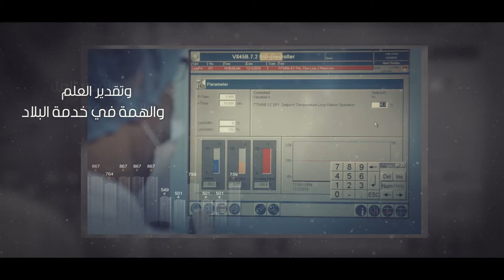فيلم وثائقي قصير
مرشح